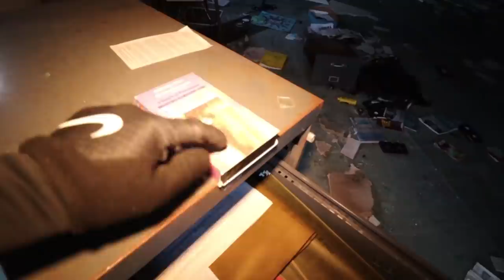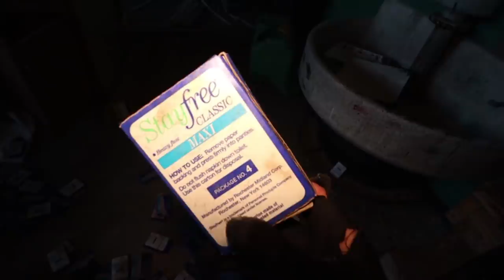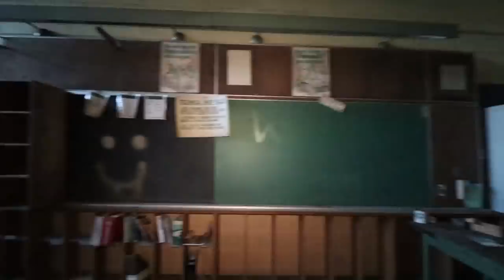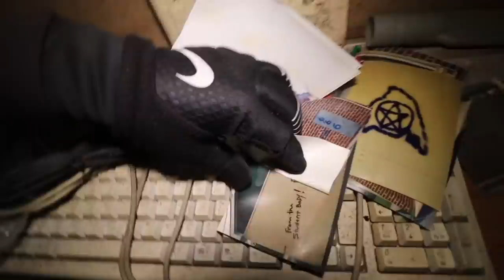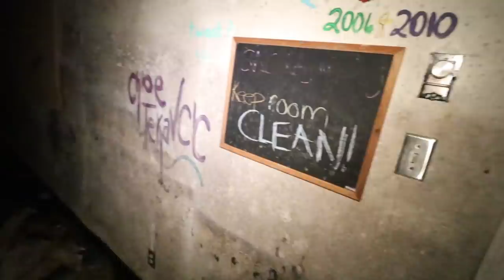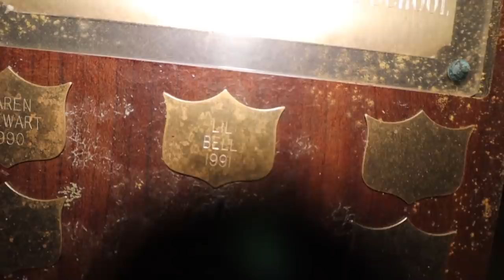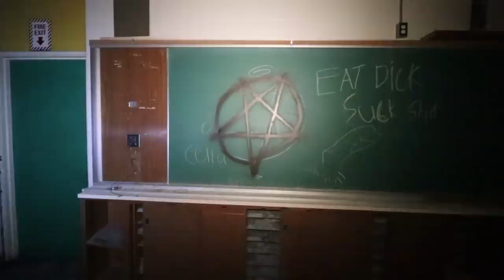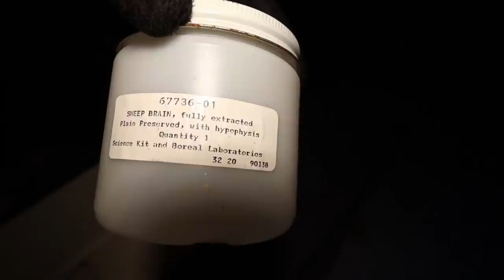TOMS HAUNTED HIGH SCHOOL // MONSTERS IN THE SCIENCE CLASS!! | MOE SARGI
Get your self a Private and personalized video from me here on Cameo to help make your day better!

[Video Title]
[Video URL]